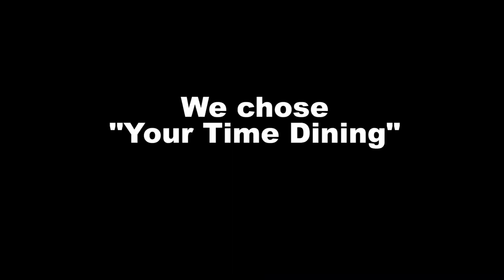Carnival Cruise Elegant Dining- Dress Code. What to expect.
Carnival Dress Code for Elegant Dining:
-2-day to 5-day cruise: one “Cruise Elegant” evening
-6-day or longer cruise: two “Cruise Elegant” evenings
The first “Cruise Elegant” evening is scheduled for the second or third evening of the cruise and the second “Cruise Elegant” evening is the second or third evening prior to the end of the cruise, itinerary schedule permitting.

Men: dress slacks, dress shirts, and we also suggest a sport coat; men may also wish to wear a suit and tie or tuxedo
Women: cocktail dresses, pantsuits, elegant skirts and blouses; ladies may also wish to wear an evening gown
Not permitted: jeans, men’s sleeveless shirts, shorts, tee-shirts, sportswear, shorts, baseball hats, flip-flops and bathing suit attire

📸ALL of our camera gear📸
The MAIN camera we use
Our GO-TO lens
AMAZING wide angle lens
Our MICROPHONE
The TRIPOD we use most
Our FAVORITE tripod on the go
AWESOME camera bag
Our ULTRALIGHT tripod